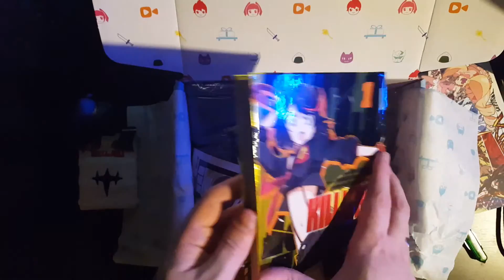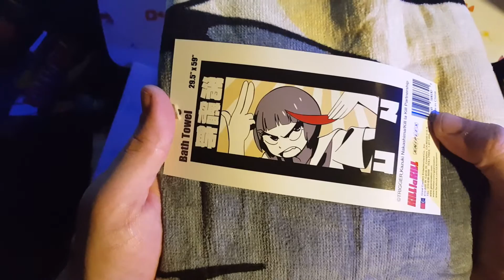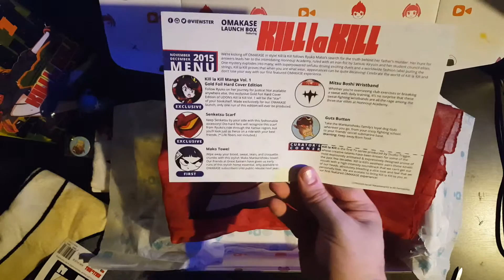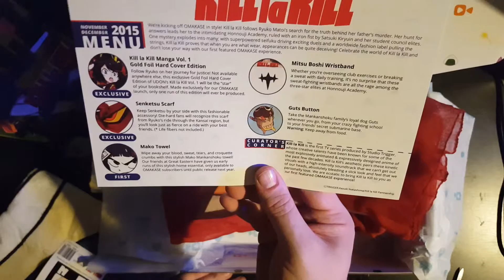Fudce Opens... Omakase! - Kill la Kill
Get your own Omakase here!

We're kicking off OMAKASE in style!

Kill la Kill follows Ryuko Matoi's search for the truth behind her father's murder. Her hunt for answers leads her to the intimidating Honnouji Academy, ruled with an iron fist by Satsuki Kiryuin and her student council elites.

Now you too can join the elites of Honnouji Academy with the Omakase Launch Box, featuring KILL LA KILL!